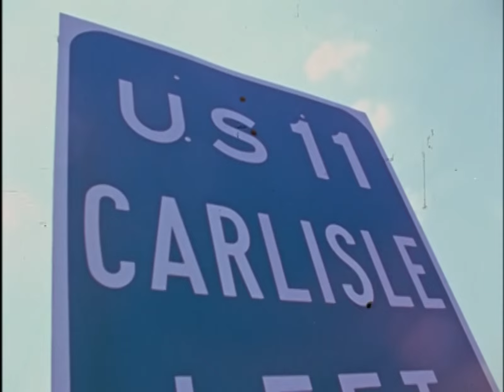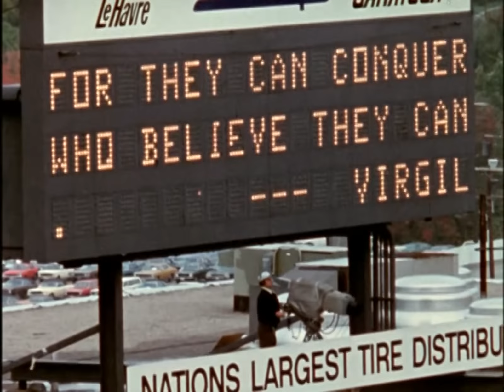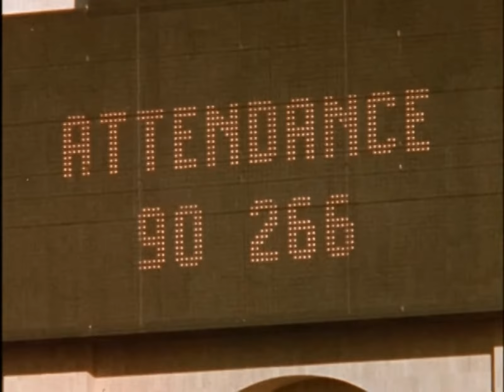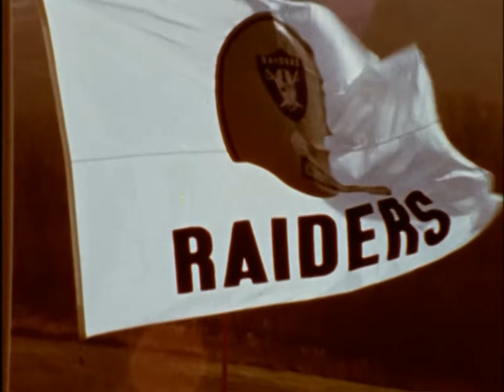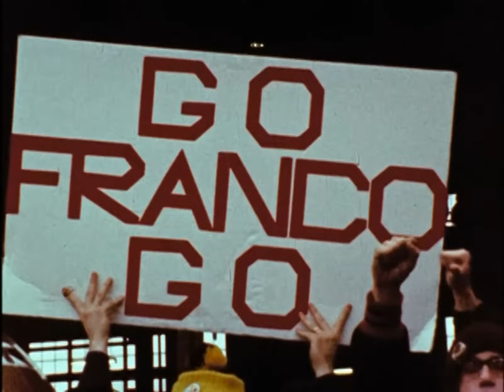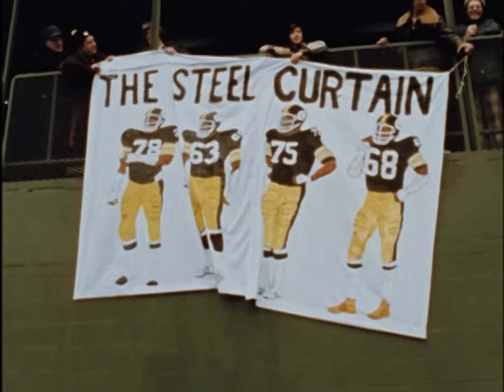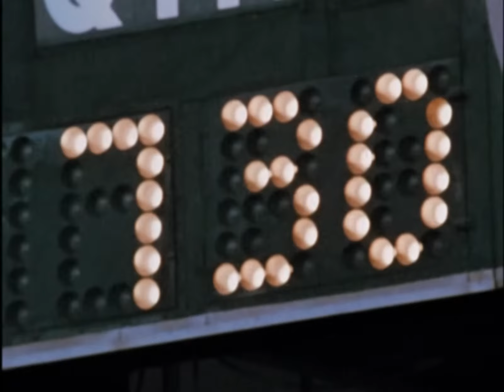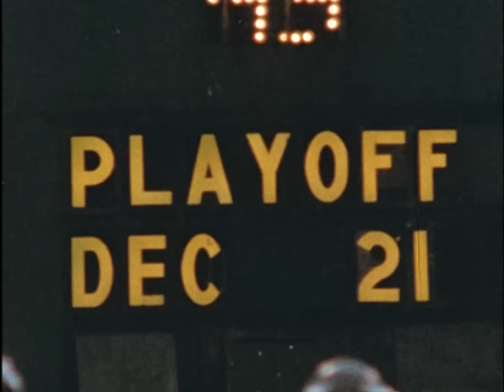NFL Films - The Championship Chase - 1974 NFL Season